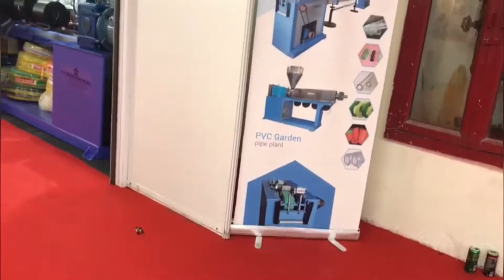R.D Engineering Works at PLASTASIA 2017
R.D Engineering Works participated in Plastasia 2017 at Pragati maidan